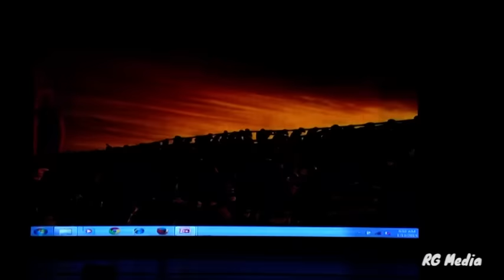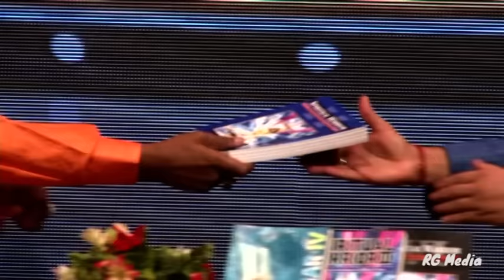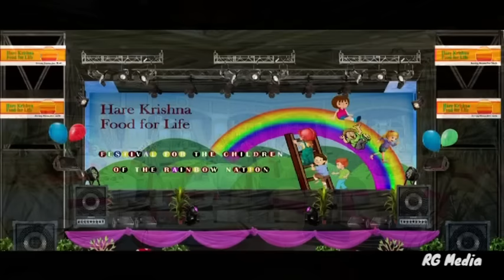BLACK LOTUS | Drama Festival | ISKCON Chowpatty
See how a underprivileged Afro-American rises to become an advisor to UN and top political leaders.
H. H. BhaktiTirtha Swami a revolutionary spiritual genius, finally wages a war against a all-devouring cancer and departs in divine consciousness.